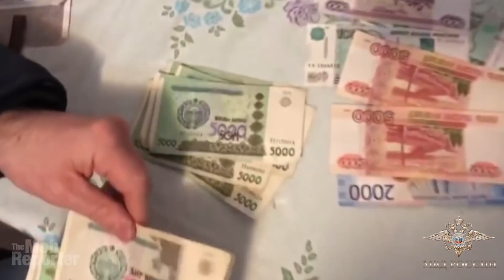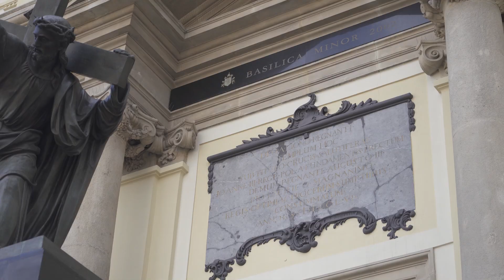欧洲人口走私路线图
联系Euroimmi
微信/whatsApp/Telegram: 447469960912